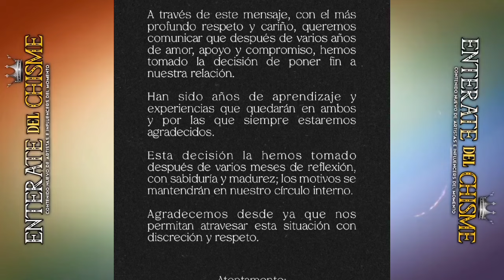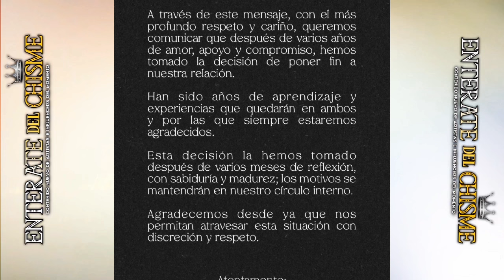IRINA BAEVA Y GABRIEL SOTO TERMINARON SU RELACIÓN ¿QUE PASO? ASI LO CONFIRMARON